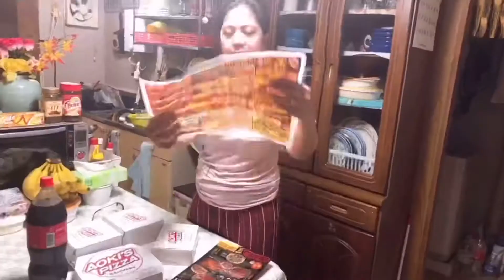Meryenda time🍕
Nagugutom kami kaya omorder kami sa OAKIS PIZZA bilis lang sila magdeliver.